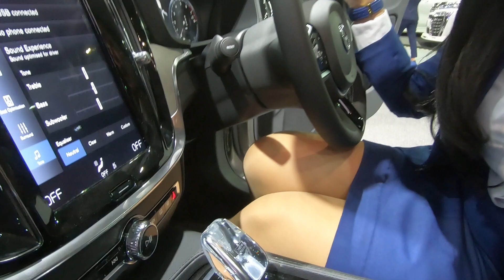เปิดตัว Volvo - V60 และโปรโมชั่นภายในงาน Motor Expo 2019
ทาง WongAutoCar ได้มีโอกาสไปถ่ายวีดีโอตัวจริงของรถรุ่นใหม่อย่าง VOLVO V60 T8 Plug-in Hybrid‎จะสวยเท่ขนาดไหนไปชมกันเลย แถมมีโปรโมชั่นภายในงาน Motor Expo 2019 ของทางบูธ VOLVO มาบอกด้วยนะ

ขอขอบคุณ คุณเอริ จาก VOLVO Scandinavian Auto
โทร.086-9333440

อยากดูทุกซอยทุกมุมของ V60 ตามไปดูที่นี้ได้เลย👉🏻